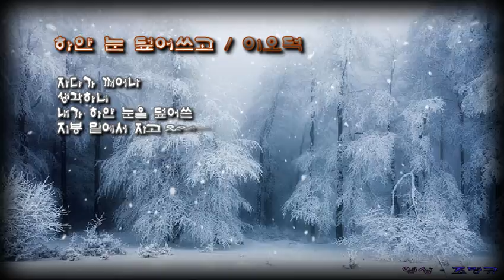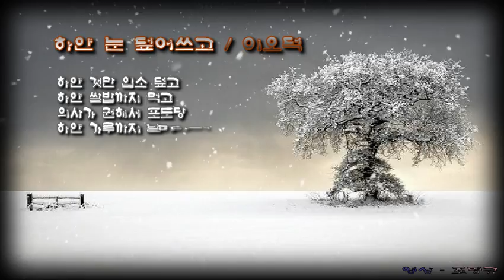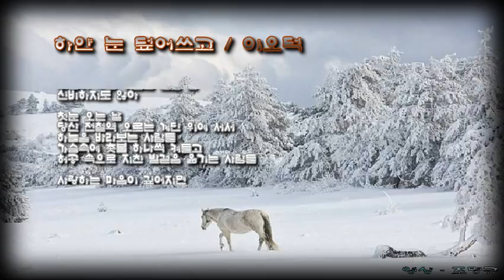하얀 눈 덮어쓰고